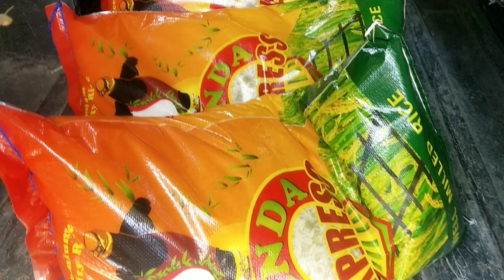Muntinlupa City Relief Goods (Pray for the FRONTLINERS)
Hindi po natin kayang lampasan ang crisis na ito kung hindi tayo susunod sa mga guidlines na inilatag ng ating gobyerno.

Huwag din ho natin kalimutan pasalamat ang mga frontliners.

Magdasal po tayo para sa kaligtasan nating lahat.